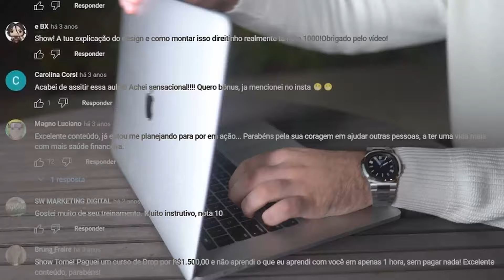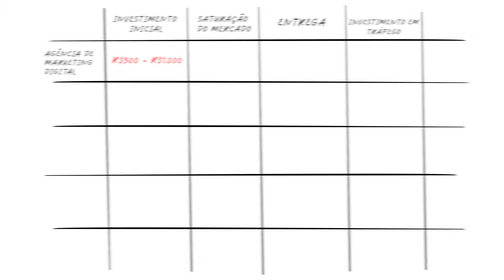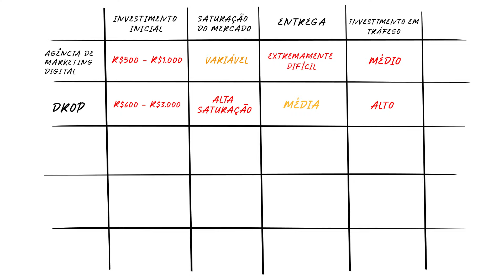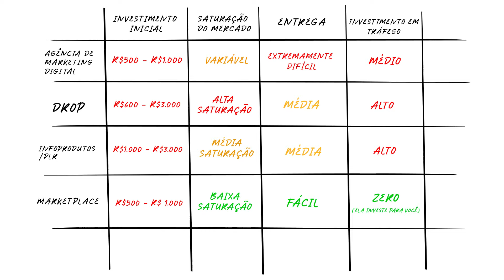Como Ganhar MUITO DINHEIRO Como INICIANTE (2023)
Crie sua conta na Amazon (1 ANO GRÁTIS)

Esse é o melhor negócio para você começar trabalhando da internet na casa dos 20 e aprender como ganhar dinheiro. Principalmente se você quer começar como iniciante em 2023.

Se você está pronto para iniciar um negócio do zero hoje, olha isso